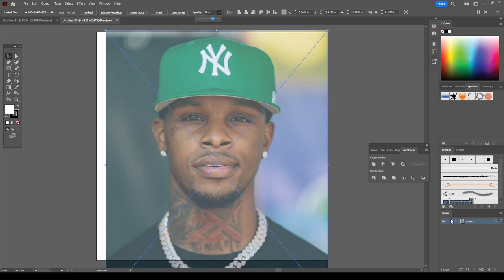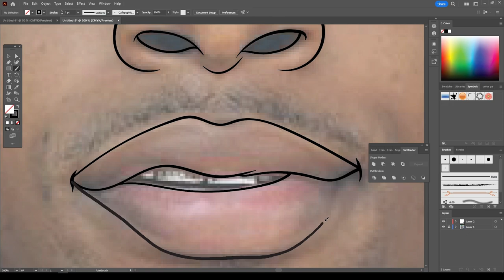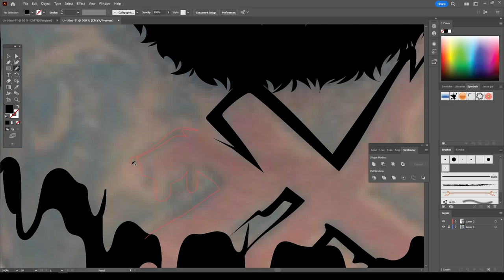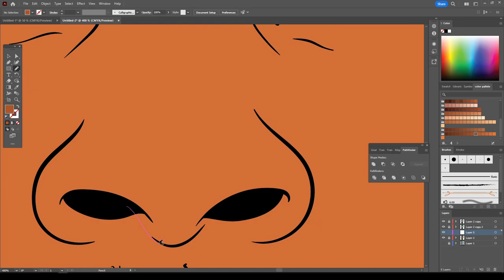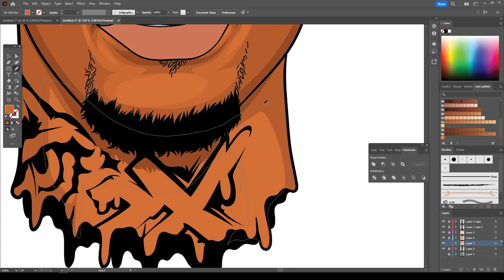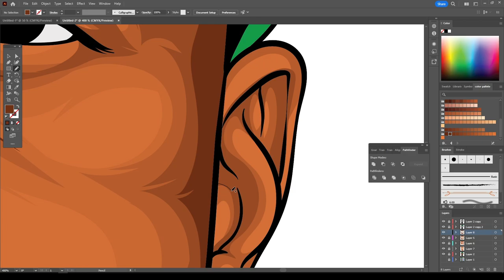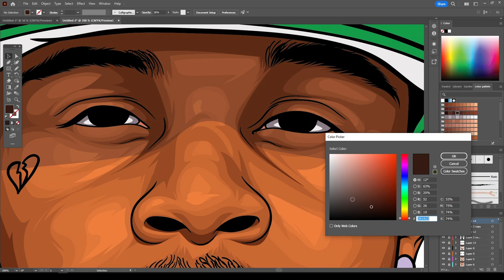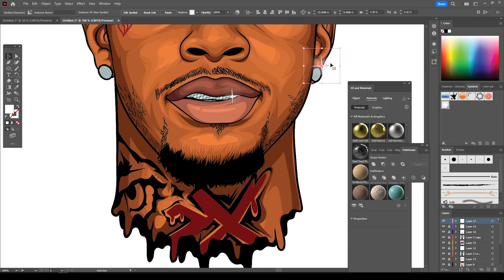Toosii Freestyle Adobe Illustrator